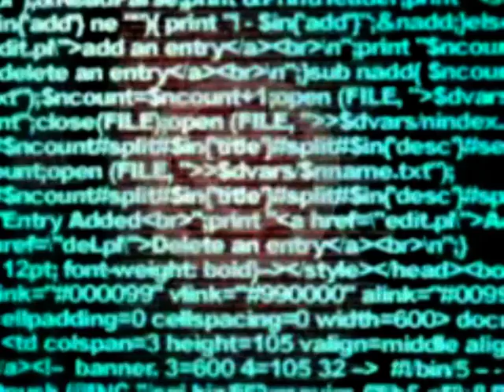Early attempt at something.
It's not the best video, but the intention is there. Still working on it.